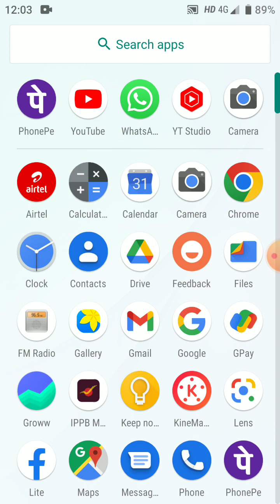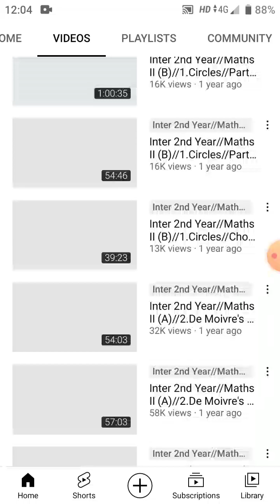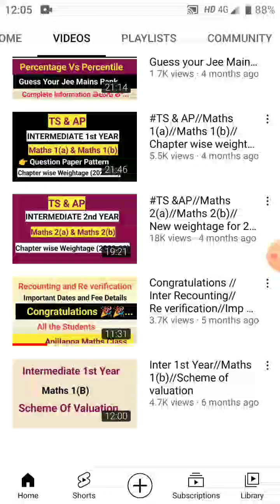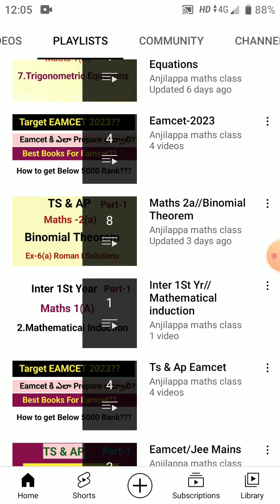How to find out all videos in you tube of any channel & playlist?